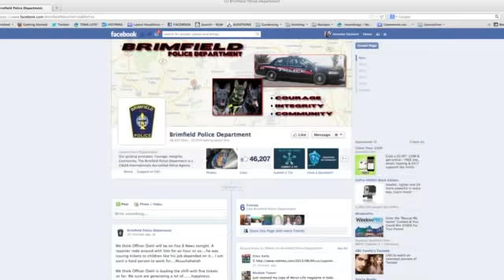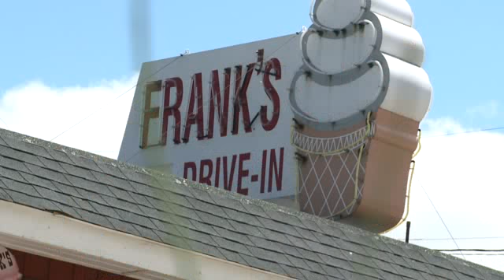Brimfield Police Issue Free Ice Cream Tickets to Kids